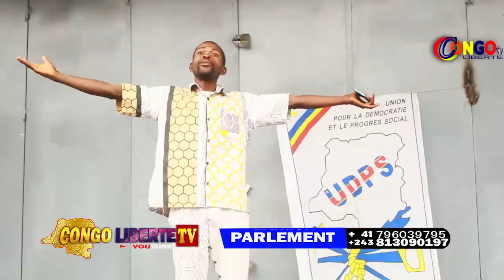9/07/2023: M23 PERT LA VITESSE FARDC TOUJOURS LIKOLO FATSHI DIT PAS LA NÉGOCIATION AVEC LE REBELLE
ABONNÉ VOUS MASSIVEMENTARÉVÉLATIONS TROUBLANTES MAIS VRAIES...
CONGO LIBERTE TV, votre chaîne d'actualités de la République démocratique du Congo. n'oubliez pas de vous abonner sur notre chaîne et partager nos vidéos; cliquez sur la cloche de notification 🔔 pour ne rien rater de nos prochaines vidéos.
@MPIFO TV @MK BUZZ TV MkbuzzTv MpifoTv infos243 actualités rdcongo @Yeba Tv @infos2436 @CONGOLÉ TV @Tindika Tindika Tv @Congo Buzz TV @NDEKO ELIEZER TOKOKOMA @BOSOLO NA POLITIK